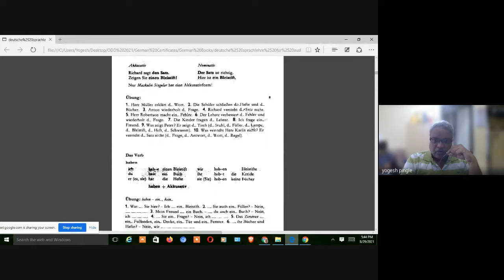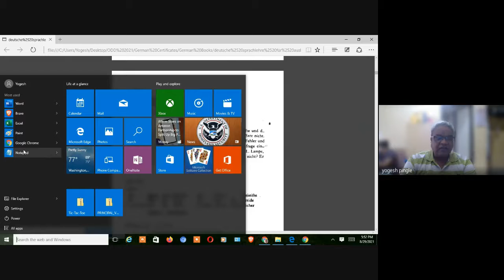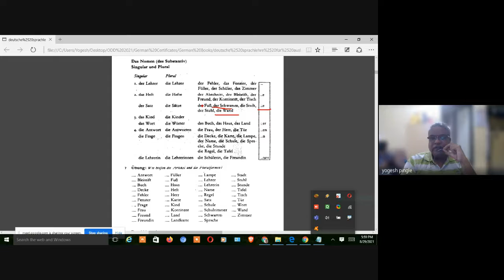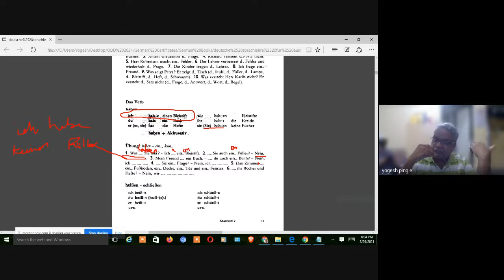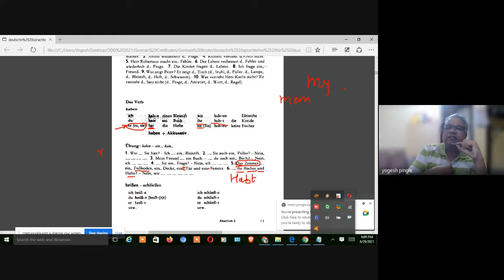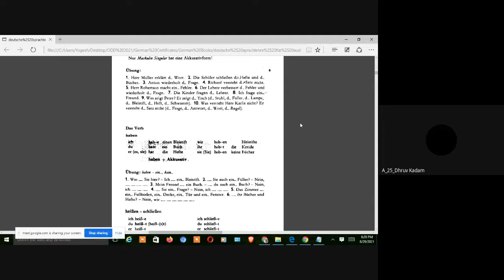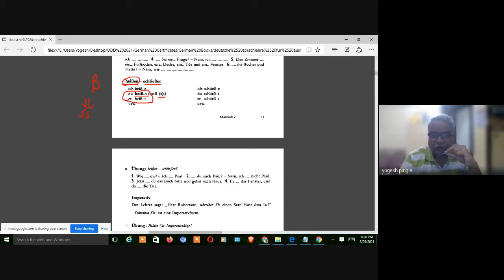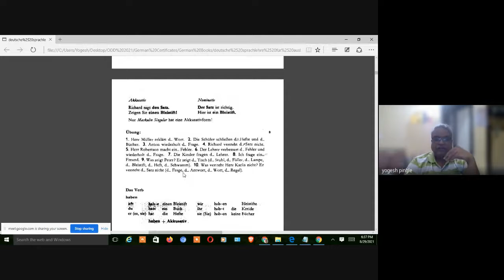German Lecture (29 Aug 2021) - Yogesh Pingle